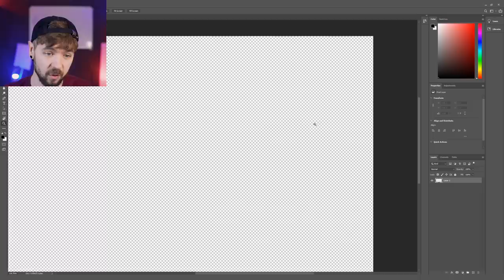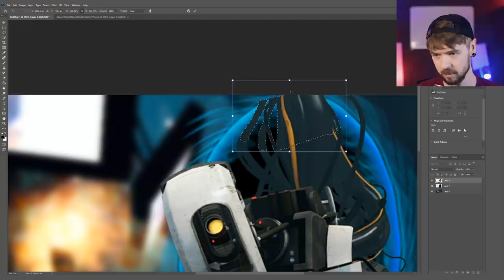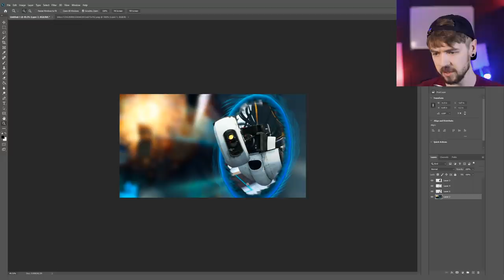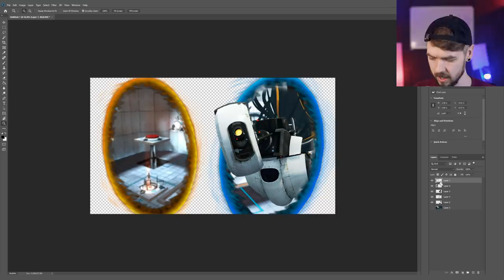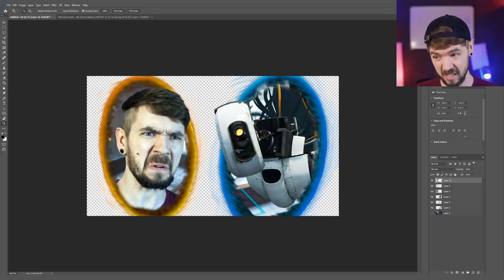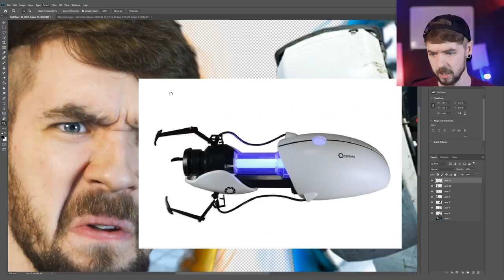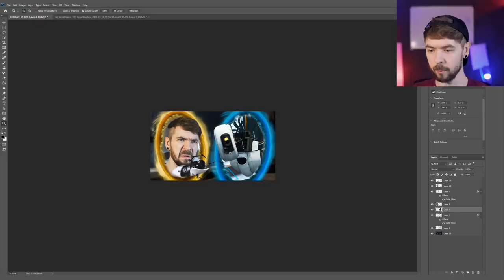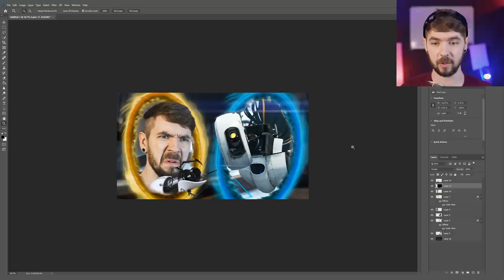How I Make Thumbnails For Youtube Videos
I've thought about doing a video like this for a long time, so here's how I use photoshop to make thumbnails